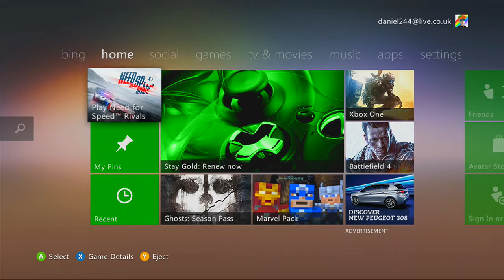Need For Speed Rivals Walkthrough #1 w/ iQ x DriftZ (COP OR RACER)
I hope you've enjoyed this video. If you can spent a second to like and subscribe the video because it would help the channel out a lot and so you can see some of my awesome content that I bring out.